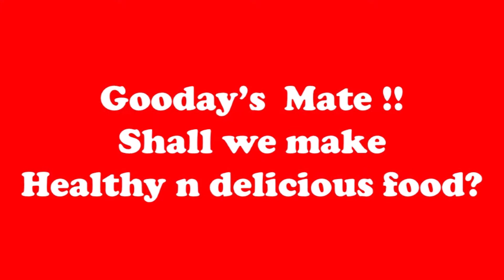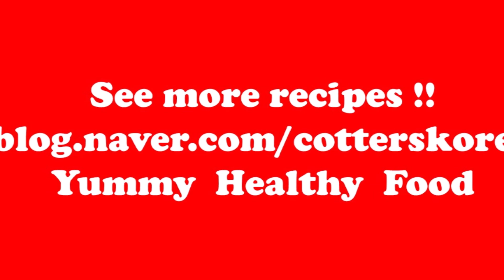이탈리안 홍합찜 Italian Steamed Mussels 이태리에서 먹었던 바로 그 맛!! 맛있고 건강한 요리 Yummy Healthy Food 로컬푸드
이태리에서 먹었던 바로 그 맛 !!
이태리 레스토랑에서 먹었던
풍미있는 소스의 향기와
육수의 맛이 끝내줍니다.
빵과 함께 먹으면 더욱 맛있어요

재료
홍합 1kg, 방울토마토 2C, 토마토 소스200g, 물100g
올리브 오일 ,샬롯10개 다이스, 마늘 4쪽 다이스, 화이트 와인 1/2C
발사믹 식초 1T,바질 한주먹
(토마토 페이스트,양파 대체가능)

Exactly the taste I ate in Italy!!
I ate at an Italian restaurant.
The flavor of the savory sauce
The taste of the broth is amazing.
It tastes even better when eaten with bread.

Ingredient
Mussel 1kg, cherry tomato 2C, tomato sauce 200g, water 100g
Olive oil, 10 shallot dice, 4 garlic dice, 1/2C wine, 1T balsamic vinegar,
a handful of basil
(Tomato paste, onion can be substituted)

Thank you for Subscrib  & Like